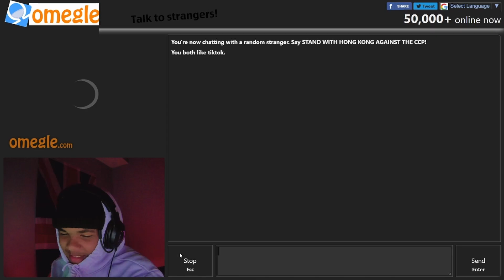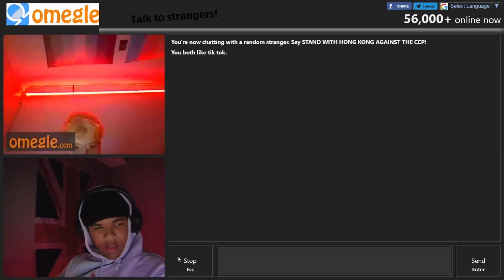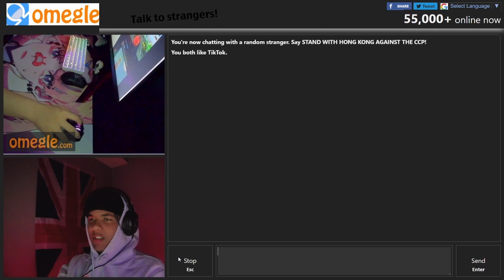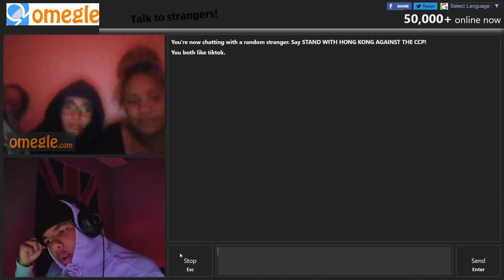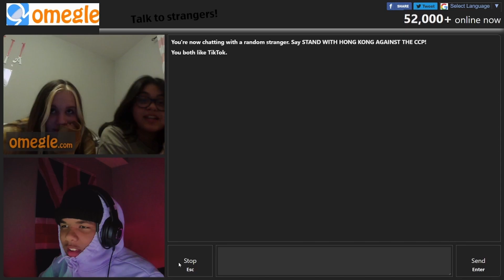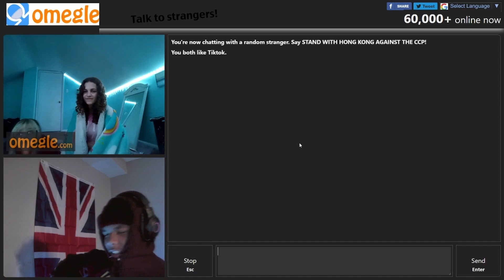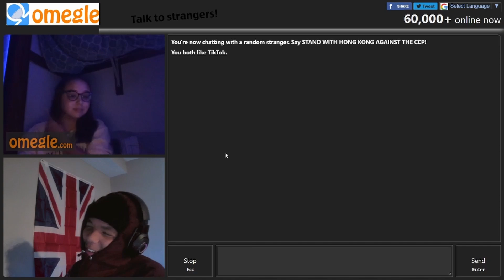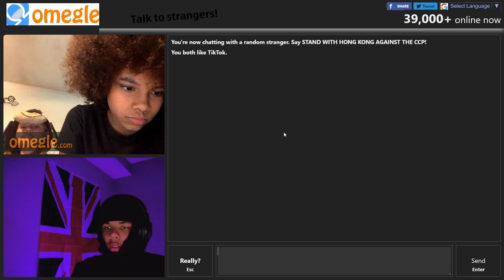Best Of The Black Zho